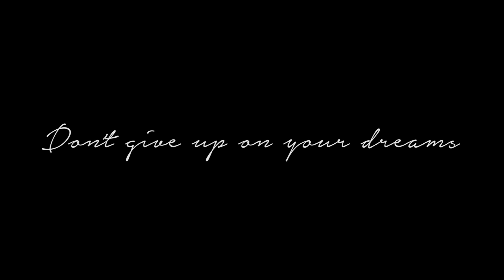Dreams - The snuggL Pillow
A young woman struggles to get through her day, constantly wishing to get back to her dreams, back to where she is most comfortable...with her snuggL pillow!
Directed by: Matthew Y. Balzer
DP: John Wakayama Carey
Composer: Simon Taufique